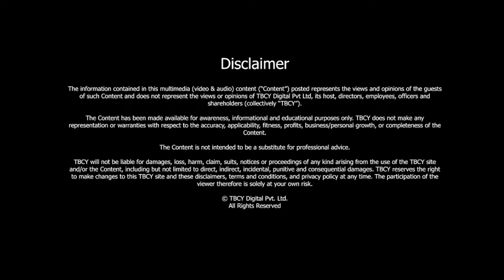What is the difference between TRADEMARK & COPYRIGHT? | Simbarashe P Makahamadze | TBCY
S4 E034 Simbarashe P Makahamadze, Founder, AllThingsIP Africa

00:00- Introduction
00:39- About Simbarashe P Makahamadze
01:00- About his work
06:43- About the judicial system in Africa
09:38- What is the difference between trademark and copyright?
12:44- How do the founders take a call on protecting their IP across different countries?
15:11- About PalladiumIP Consultants
18:31- Three lessons

About Simbarashe P Makahamadze

- A seasoned and passionate Intellectual Property and innovation practitioner with more than 12 years of experience covering intellectual property protection, management, strategy & advisory in Africa & the Middle East, United Arab Emirates, African Regional Intellectual Property Organisation (ARIPO), and Zimbabwe accredited IP Agent.
- He is the founder of AllThingsIP Africa, which is an organization that handles intellectual property.
- He is an Intellectual Property Consultant for PalladiumIP Consultants.

Love to give us 5 stars? ⭐⭐⭐⭐⭐ If you do, we'd love a review from you. Help us reach more people to keep them in the know as we talk to leaders, high achievers, and thought leaders from diverse backgrounds and nationalities. Excellence can come from anywhere; stay in the know, and hear from emerging high achievers and gurus.